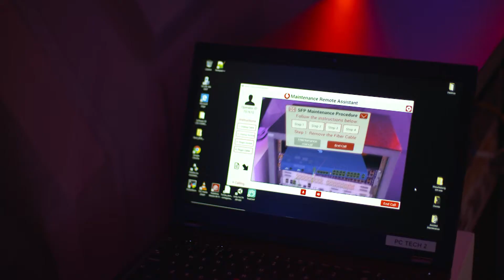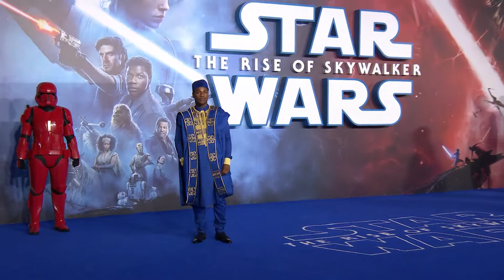Vodafone Business x Star Wars Rise of Skywalker Premiere Red Carpet Highlights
Highlights from the Vodafone Business sponsored European Premiere of Star Wars: The Rise of Skywalker